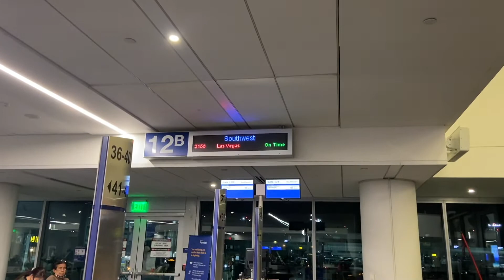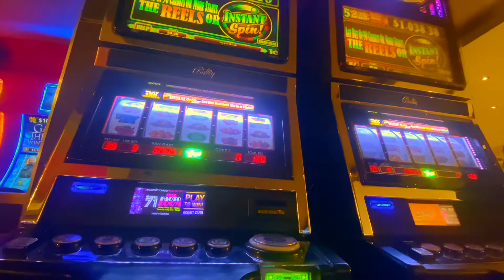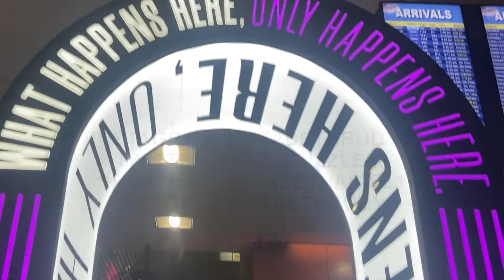TRAVELING ALONE FOR THE FIRST TIME ✰ Elizabeth Rudy ✰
Hey I’m Elizabeth, baddest biddie in da city...